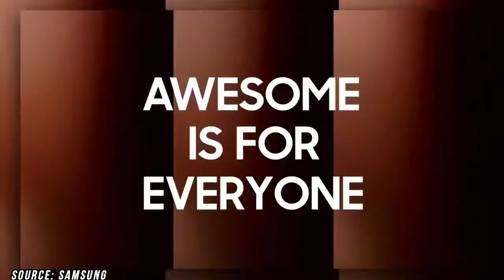Samsung F41 | 8th October 2020 | Price in India | 4x4 Unbox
samsung f41 amazon
samsung f41 bd price
samsung f41 camera
samsung f41 camera mp
samsung f41 cost
samsung f41 details
samsung f41 dimensions
samsung f41 display
samsung f41 expected price
samsung f41 expected price in india
samsung f41 features
samsung f41 flipkart
samsung f41 full specification
samsung f41 gsmarena
samsung f41 gsm
samsung f41 india
samsung f41 images
samsung f41 india price
samsung f41 launch date
samsung f41 launch date in pakistan
samsung f41 leaks
samsung f41 release date
samsung f41 ram
samsung f41 rate